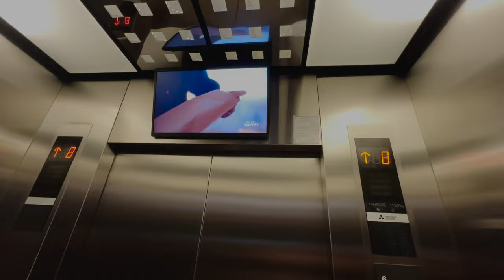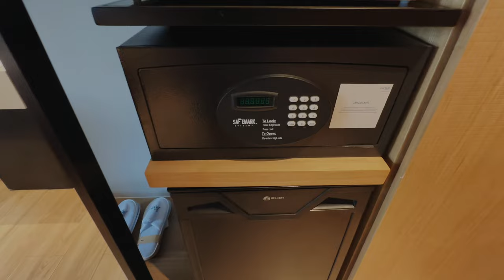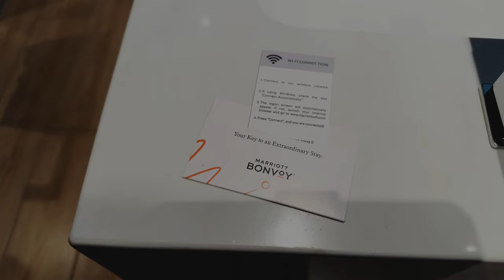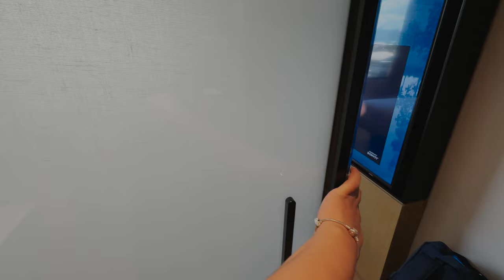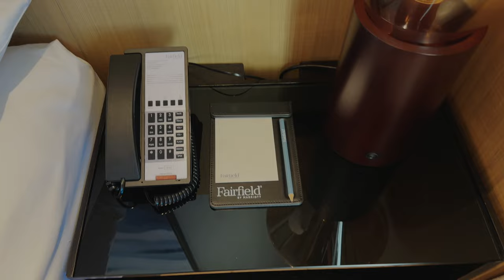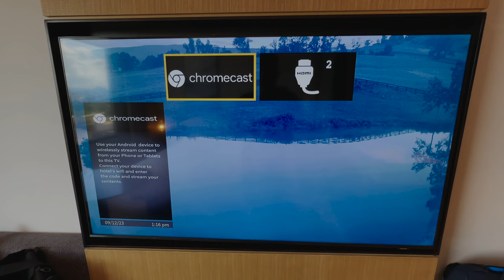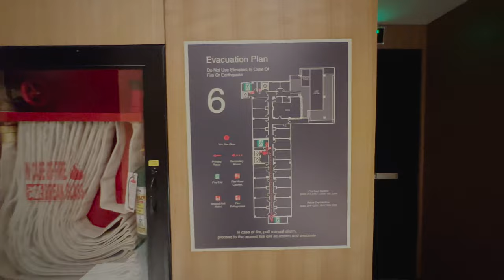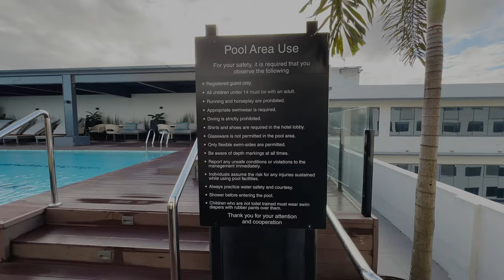FAIRFIELD BY MARRIOTT CEBU MANDAUE CITY Hotel & Room Tour | cebu hotelroomtour marriott -billyray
Booked this room as a member via the app. Video includes room tour, breakfast buffet, internet speed test, and gym and pool tour.

Description from the Hotel:
Guest room, 1 King
Beds and Bedding: Maximum occupancy is 2; 1 Kind bed; Rollaway beds not permitted; Cribs not permitted
Room size: 26 square meters
Bath and Bathroom features: Hair dryer
Furniture and Furnishings: Sofa, Iron and Ironing board
Kitchen Features: Mini fridge
Internet and Phones: Phones; Wireless internet (complimentary)